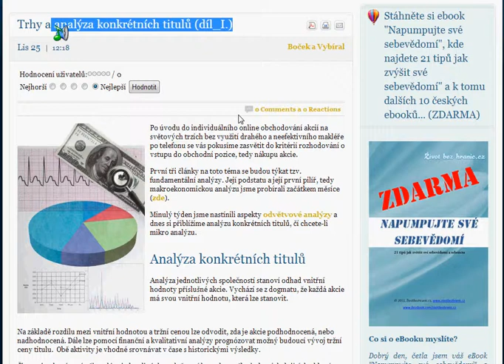Trhy a analýza konkrétních titulů (díl_I.)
Na základě rozdílu mezi vnitřní hodnotou a tržní cenou lze odvodit, zda je akcie podhodnocená, nebo nadhodnocená. Dále lze pomocí finanční a kvalitativní analýzy prognózovat možný budoucí vývoj tržní ceny titulu.  Obě aktivity je vhodné srovnávat v čase s historickými výsledky.